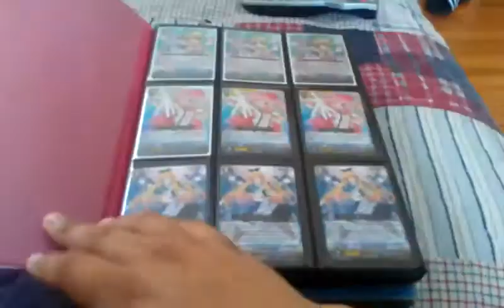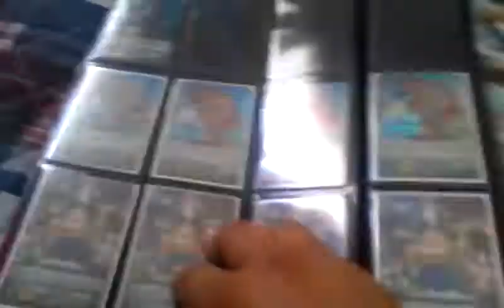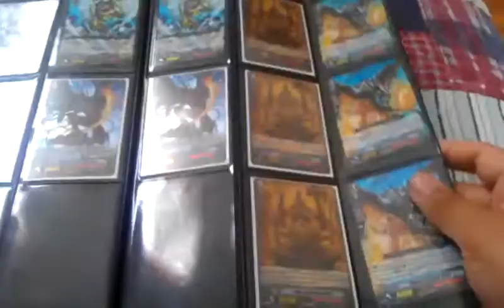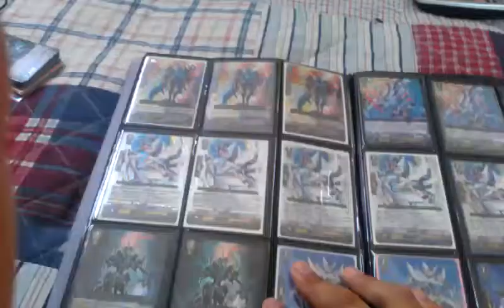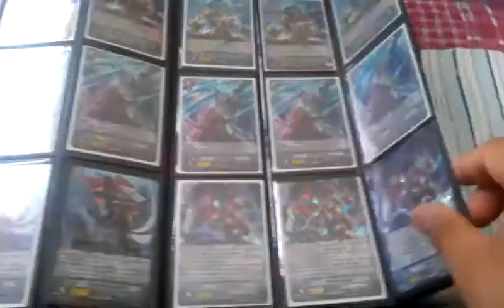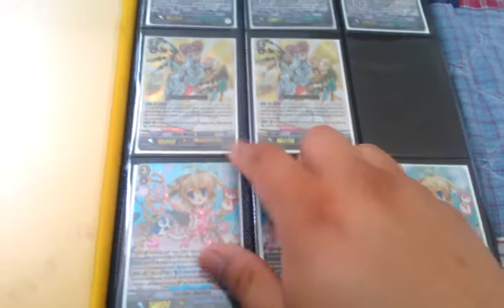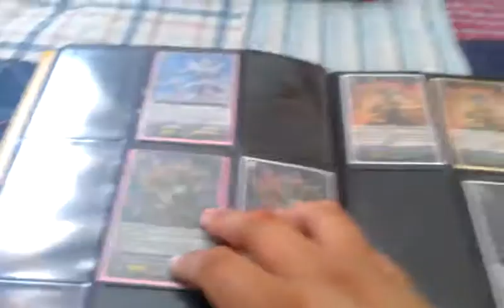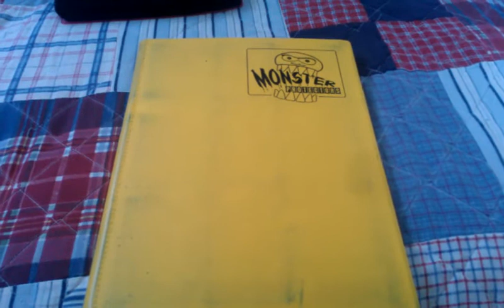Best Cardfight Vanguard Trade Binders!!! 5/12/13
Wants:
Any SP cards

Product for Sale:
Bushiroad Double sleeves= $10
Any players choice sleeves = $4
Any commons- $.25
Rare's = $.50

Shipping:
I do not Ship out of the U.S.A!!  If just purchasing cards or product you will be asked to pay for shipping as well. My shipping days for YouTube is Monday or Thursdays due to that I barely have time to go to the post office lol you must send the cash or Cards First when we trade or when you purchase something. I will not send out first.